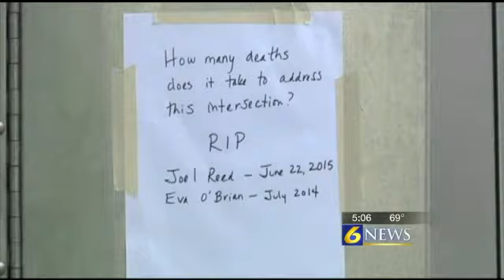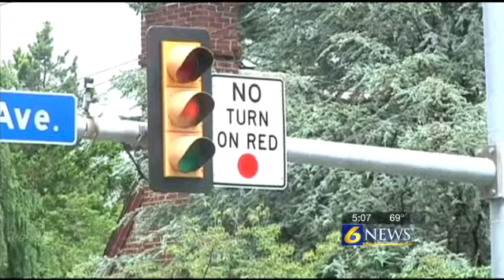Police still investigating deadly crash in State College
By: Erin Calandra

STATE COLLEGE, Pa. -- State College police are still investigating a deadly crash Monday afternoon involving a scooter and a car. Now police say they're not sure if either vehicles actually went through the red light.

Witnesses said the light at the intersection was red when the vehicles collided Monday, but police said it depends on where the vehicles were when the light turned, and that's something they simply don't know.

But people who live here aren't interested in technicalities, they're concerned about saving lives, and they're hoping now something will be done to improve safety.

Fresh flowers were added to an already existing makeshift memorial on the corner of North Atherton Street and Park Avenue Tuesday, along with a sign mourning the loss of another person killed at the intersection.

An intersection that locals say is infamous for cars running red lights.

Police said 39-ear-old Joel Reed of Port Matilda died Monday when he was driving a scooter northbound on Atherton and collided with a car that was turning left onto Park Avenue.

Witnesses said the accident happened after the light turned red, but police haven't determined yet if there were traffic violations -- and people here are fed up.

Residents have been vocal about their concerns for over a year now, sending a petition with hundreds of signatures to local lawmakers and state legislators demanding red light cameras " an option they feel will make things safer.

But they say nothing has been done.

Donna Queeney, president of the College Heights Association, said she hopes Monday's accident will be the last.